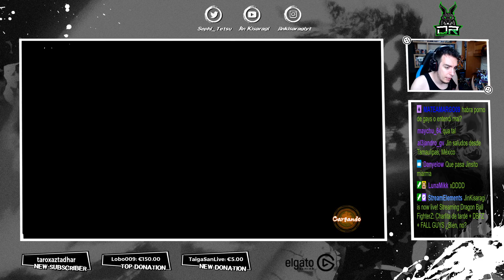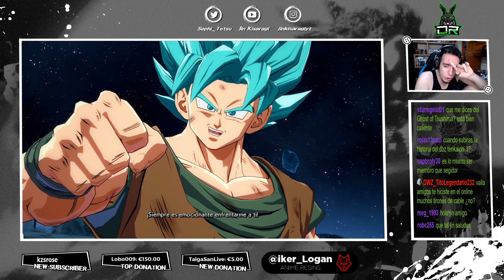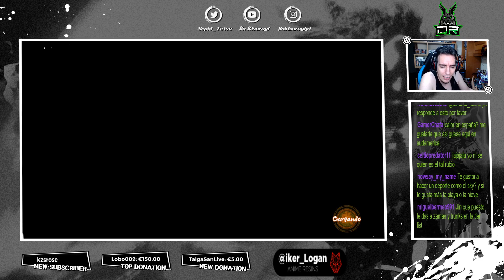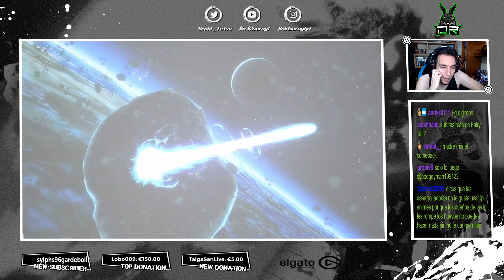DBFZ y MÁS! HABLANDO CON SUBS: ¿Qué es el ROLLBACK? El futuro del FIGHTING y QUIERO UN BLOODY ROAR!!